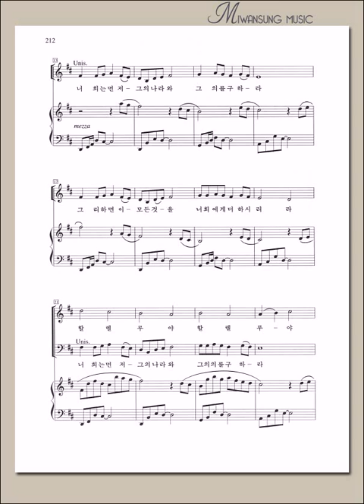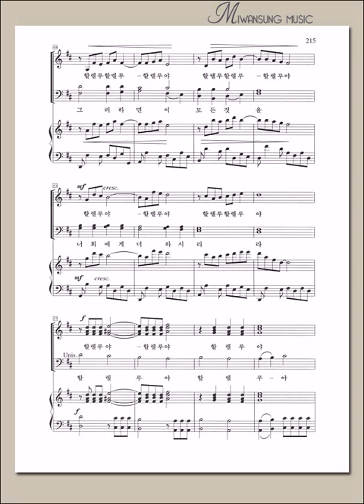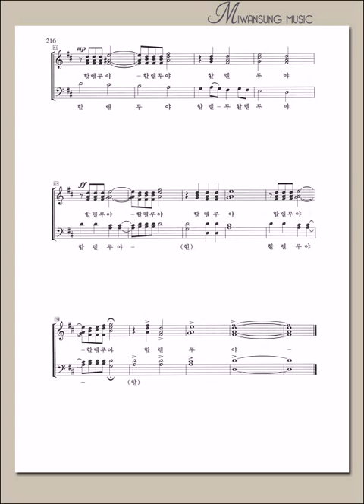찬송가편곡집13 / 너희는 먼저 그의 나라와 / 알토파트